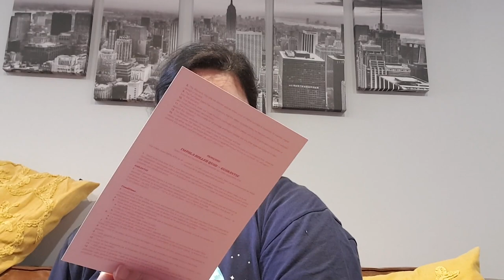[PATINAJE] ¡Nuevos patines!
Mi pareja y yo hemos decidido volver a patinar, que era algo que nos gustaba de jovenzuelos, así que ... ¿ porque no?

Tocará volver aprender a patinar y mucho  más, pero ahora e más fácil. En su día me "enseñaron" mis padre que no sabían ni ellos patinar, pero ahora tenemos youtube y montón de lugares donde sacar trucos, ejercicios y explicaciones.

Gracias por estar ahí un día más.